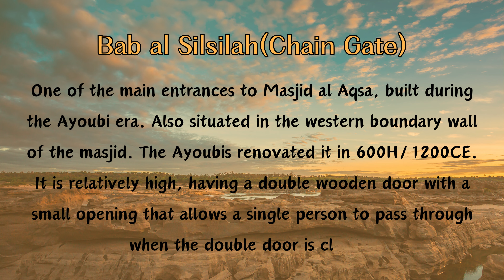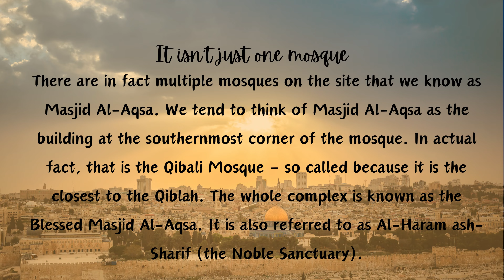Episode 2 { The 15 gates of Al Aqsa }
Assalamualaikum everyone,
Welcome to the new Ramadan Series of 2023 in this episode we discussed the Bab al Silsilah (Chain Gate)